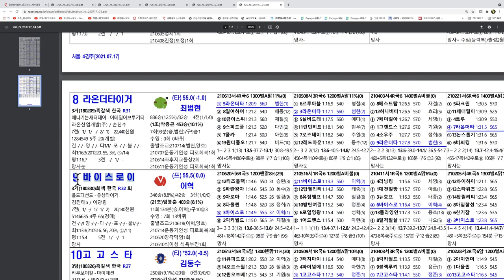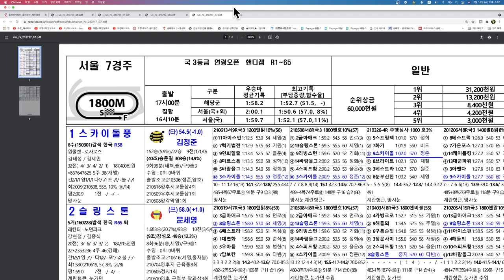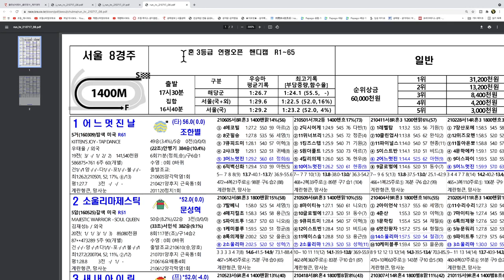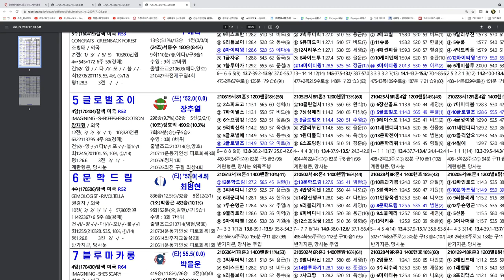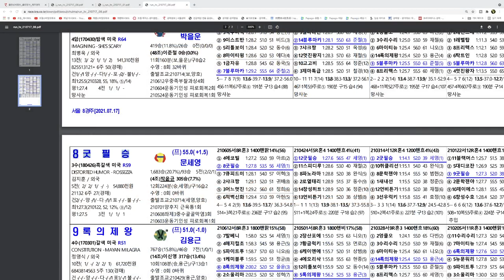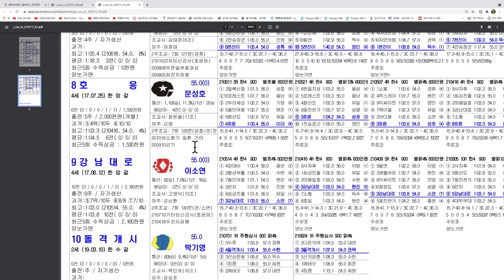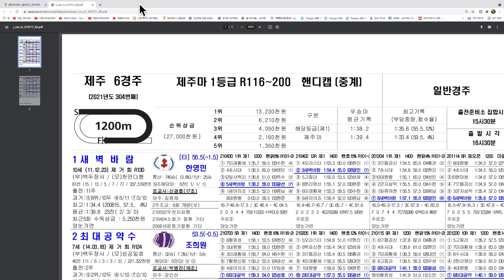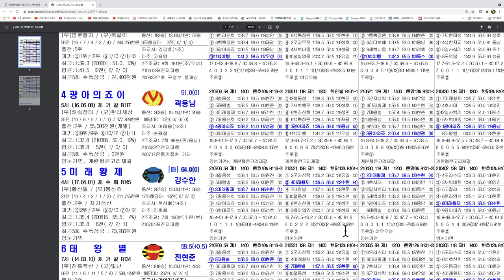[경마] 조철스타일 경마/ [7/17/토요] 실전베팅 / 징검다리 UCC